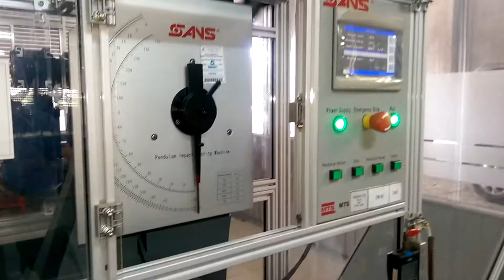Impact test 2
Impact test